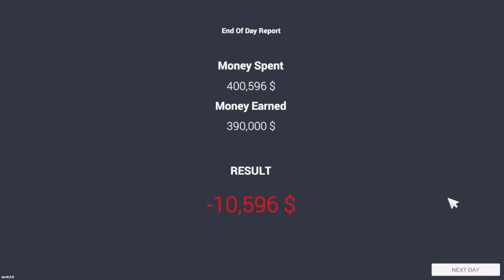Mystery of the Viral Car for Sale Game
Sath Mein Games Khelne Ke Liye Ya Fir Baat Karne Ke Liye Discord Join Karo
Gta ID : HAVOCBRP

🖥️ PC Specs 🖥️
Processor: RAYZEN  5 3600
Motherboard:- MSI B450M PRO VDH MAX GAMING
RAM: 32 GB DDR4
Graphic Card:
SSD: 512 GB XPG A-Data
Power Supply: MWE 750 Watt
CPU Cooler: LED Liquid CPU Cooler
Cabinet :
Monitor : Sony 24 Inch
Keyboard and Mouse : Zebronics Zeb-Transformer Gaming Keyboard and Mouse Combo (USB, Braided Cable)

MIC : REDGEAR Wire  RGB MIC

Internet Connection : 300 Mbps

children children
Anshu Bisht
car for sale
car for sale review
car for sale red bar
car for sale simulator 2023
car for sale simulator 2023 paluten